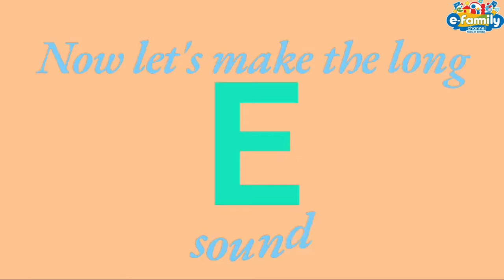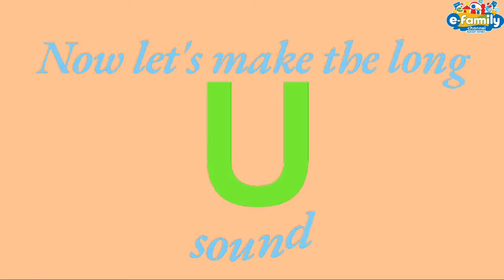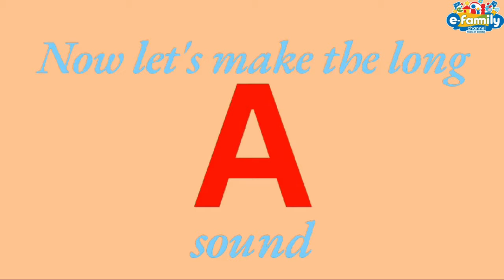Apples and Bananas Song | Nursery Rhymes & Kids Songs | E-Family Channel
Join us for a fun phonics adventure with the classic song 'Apples and Bananas'! 🍎🍌 Kids can learn vowel sounds while singing along to the playful lyrics. Each verse changes the vowels, helping children understand how sounds can make words feel silly and fun. Perfect for toddlers, preschoolers, and young learners, this interactive nursery rhyme encourages everyone to sing, laugh, and learn together!
Lyrics:
(Chorus)
I like to eat, eat, eat
Apples and bananas.

(Chorus)
Apples and bananas.

(Verse 1)
Now let’s make the long A sound!
I like to ate, ate, ate
Ayples and banaynays.
Ayples and banaynays.

(Verse 1)
Ayples and banaynays.
Ayples and banaynays.

(Verse 2)
Now let’s make the long E sound!
Eppels and benenes.
Eppels and benenes.

(Verse 2)
Eppels and benenes.
Eppels and benenes.

(Verse 3)
Now let’s make the long I sound!
I like to ite, ite, ite
Ipples and bininis.
Ipples and bininis.

(Verse 3)
Ipples and bininis.
Ipples and bininis.

(Verse 4)
Now let’s make the long O sound!
I like to ote, ote, ote
Oh-ples and ba-no-nos.
Oh-ples and ba-no-nos.

(Verse 4)
Oh-ples and ba-no-nos.
Oh-ples and ba-no-nos.

(Verse 5)
Now let’s make the long U sound!
I like to ute, ute, ute
Oo-ples and ba-noo-noos.
Oo-ples and ba-noo-noos.

(Verse 5)
Oo-ples and ba-noo-noos.
Oo-ples and ba-noo-noos.

(Chorus)
Apples and bananas.

(Chorus)
Apples and bananas.